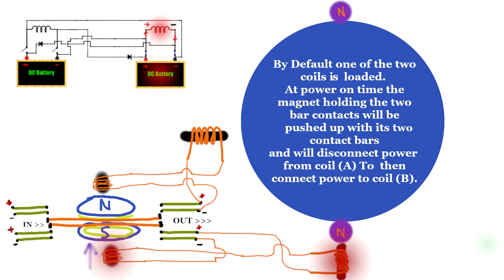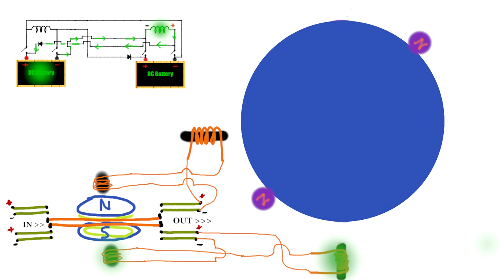Double Source Double Pole Throw Relay Runs Bedini Flyback Loop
Here I show how to relay two power sources into two loads in an alternating fashion . When one load is energized the other load is not energized.

note the default position is in the on position for coil A and as soon as coil A is energized its cores produces a field that will push the relay contacts and disconnect from source .